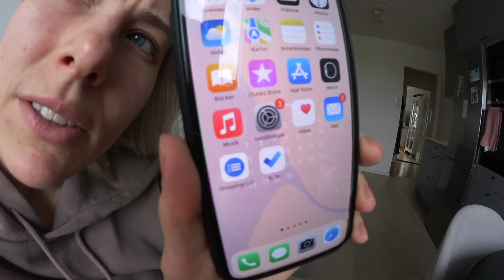VLOGGAR | Don't give up on me!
Välkomna till en ny video, en onsdagssvlogg och en vanlig dag i soffans liv!

ÖPPNA MIG!↓

* Asså… vänner, jag vill börja med att förlåt för en sjukt oklar vlogg idag, MEN min vlogg representerar verkligen hur jag kände i huvudet hahah!
* Har haft så mycket att göra och försökt jobba samtidigt att jag helt glömde kameran. SORRY. jag vet, mycket ursäkter nu och gillar inte det heller men nu kommer det bara bli bättre 😂
* Jag fixar iallafall mig själv (och det sista) inför bröllopet så som naglar, bryn och renovering av mig själv.
* Häng med och tack för att vi är 100 prenumeranter nu. hahahah Sakta men säkert går de framåt. glöm inte att dela mina videor med era polare 🤣
Hoppas ni tycker det är mysigt att hänga med!
Sofie